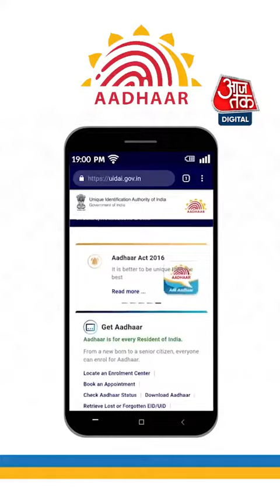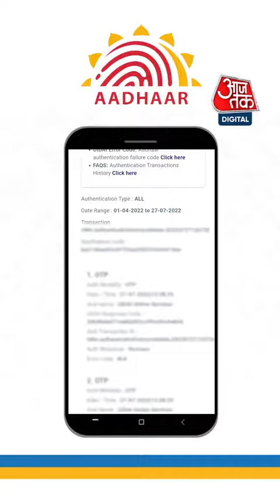July 29, 2022